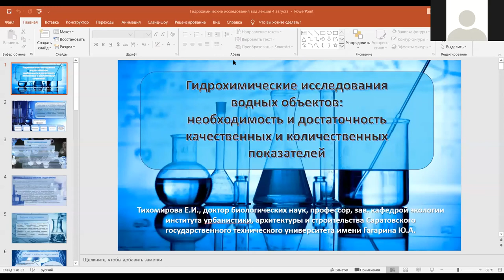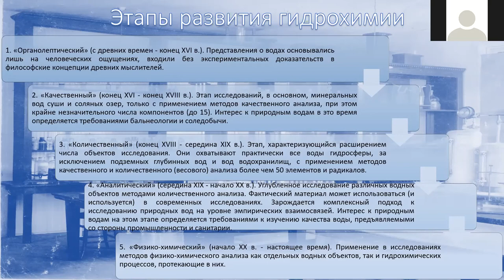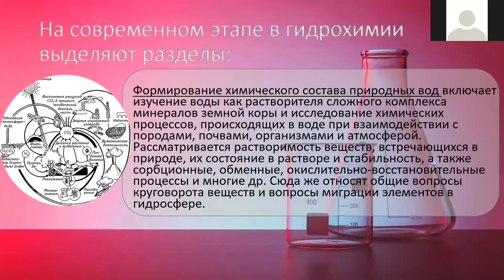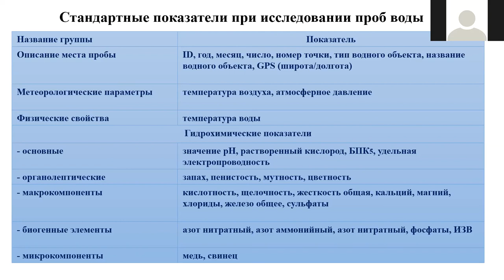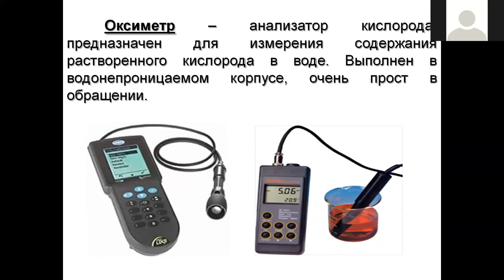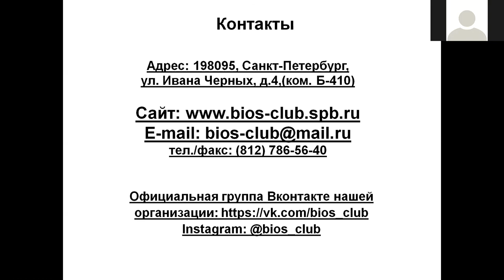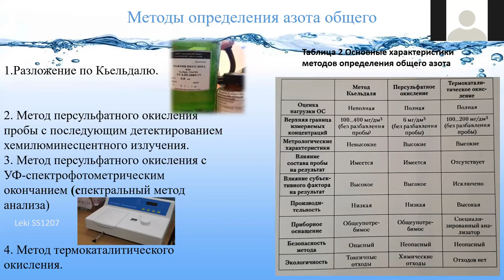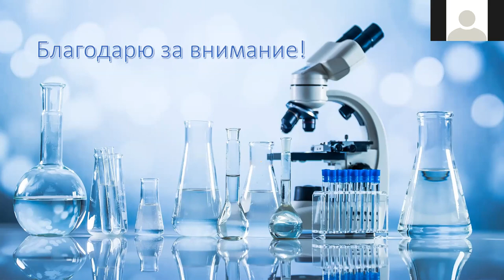Гидрохимические исследования водных объектов_Е.И. Тихомирова_04 08 2020